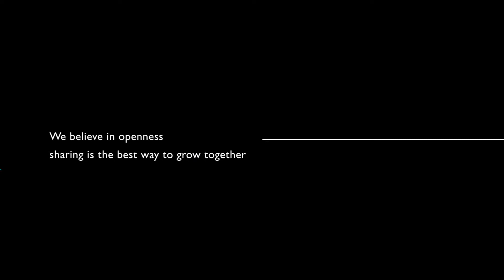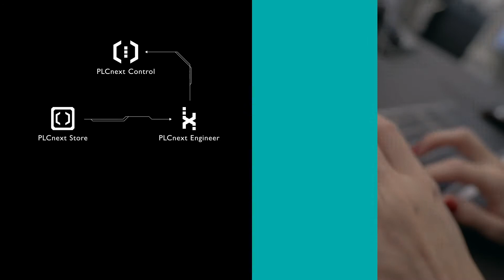The ecosystem for limitless automation – PLCnext Technology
►PLCnext Technology is the open and future-oriented ecosystem for automation from Phoenix Contact and much more than just a vision. The combination of PLCnext Control, PLCnext Engineer, PLCnext Store and PLCnext Community is able to meet all challenges of the IoT world. Become part of it …